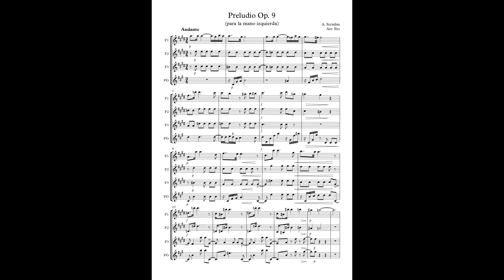Preludio Op.9 for the left hand (A. Scriabin) Arr: Eto - 3 Flutes & Alto Flute in G (F2 OFF)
En este vídeo aparece un arreglo del Preludio para la mano izquierda Op. 9 (A. Scriabin) para 3 Flautas y Flauta en sol.
El audio son las voces de las Flautas primera, tercera y Flauta en Sol, a modo de acompañamiento "minus one" para que podáis practicarla.

Prelude for the left hand Op. 9 (A. Scriabin) for 4 Flutes (3 Flutes and Alto Flute in G).